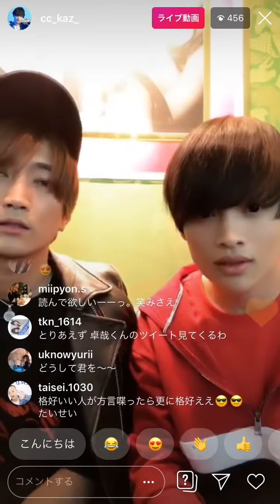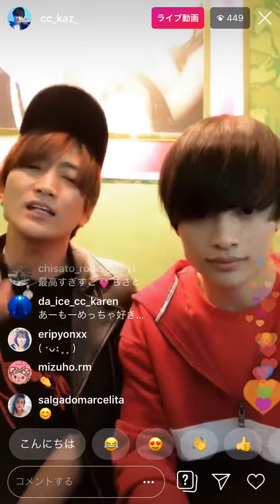たばこ/コレサワ (COLOR CREATION)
カラオケ COLOR CREATION りゅうが ヒカキン